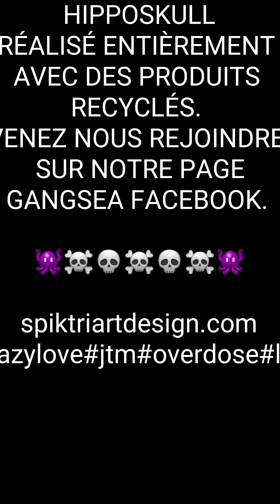SCULPTURE HIPPOSKULL 999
gangsea#ak47#sculpture#spiktri#astrozia#spktr#art#streetart#spiktrum#gangstart#gun#sex#artrum#heart#love#lover#trasher#wc#porno#industry#recyclart#punkart#crazylove#jtm#overdose#lover#recycling#photoart#graffiti#tagart#paint#fuck#skull#trasher#seahorse#beach#swordfish#piano#steampunk#music#banksea#surf#banksea#hippocampe#galleryart